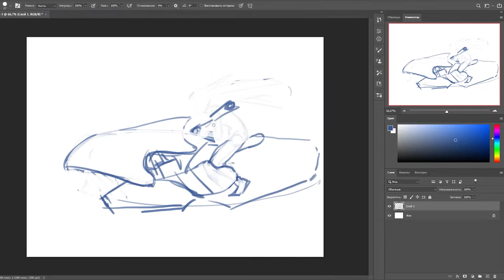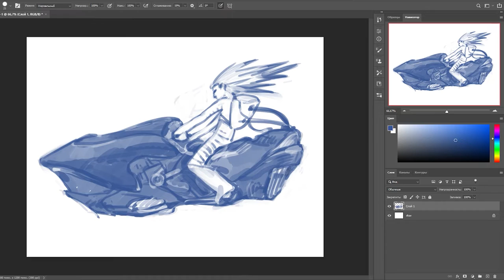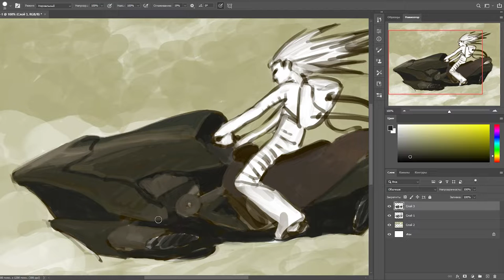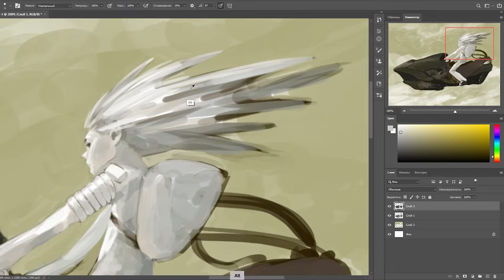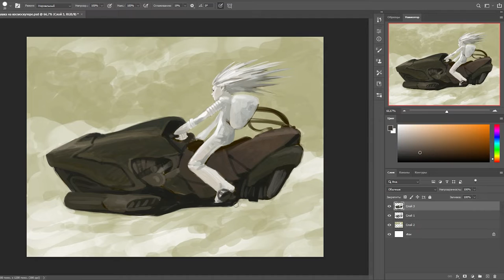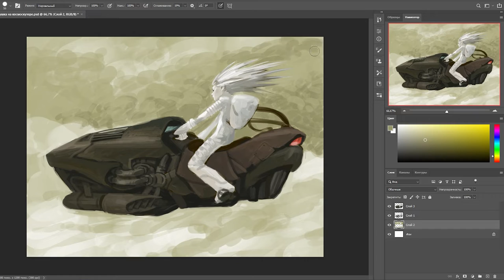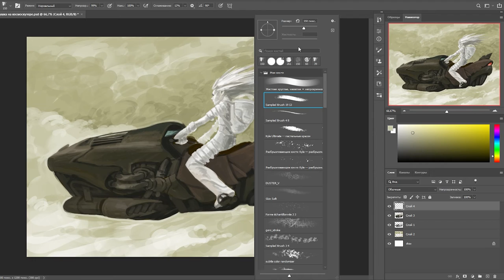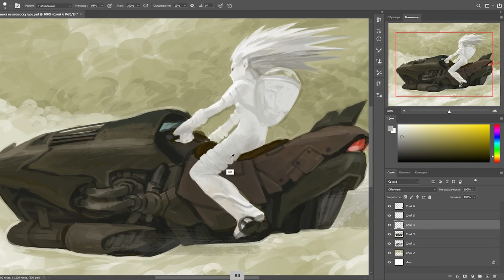A GIRL ON A CYBERPUNK SCOOTER | Painting Time-Lapse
Music used in the video:
1.Pub - Faggy Trax
2.Pub - Springing Daisy's
3.Pub - Paper Aeroplane